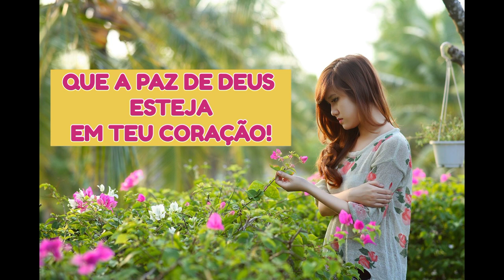QUE A PAZ DE DEUS ESTEJA EM TEU CORAÇÃO!